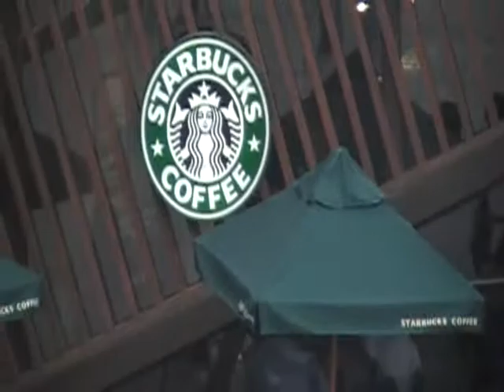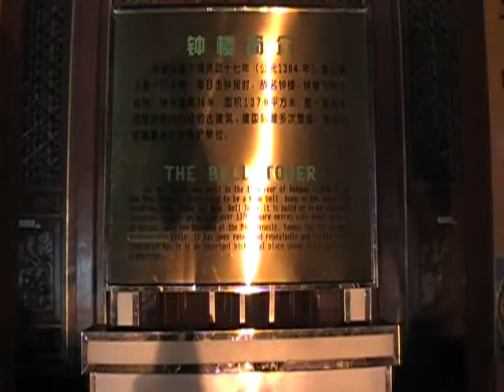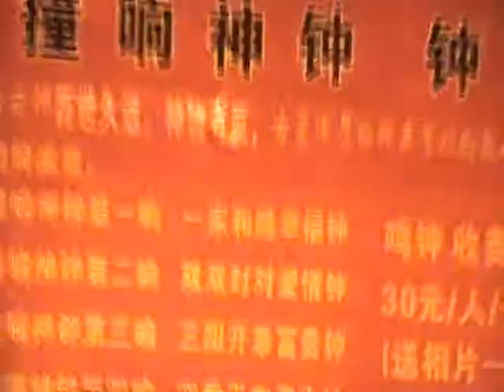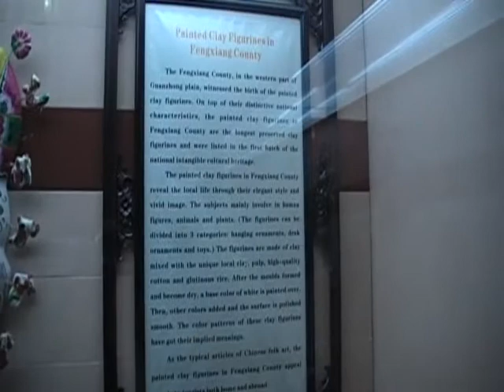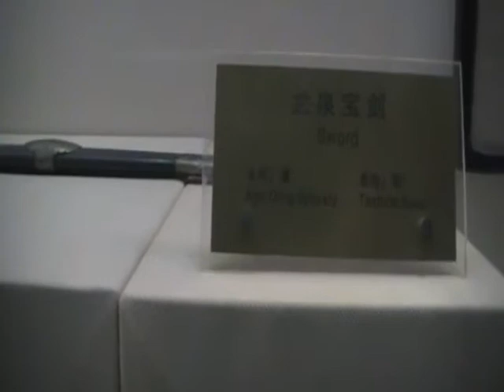Xian - Bell Tower 1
This is the video 1 of 3 of the Drum Tower's twin: The Bell Tower.  A significant part of these videos is the performance in the tower.  The drum performance was pretty bad, in my opinion, which is why there's only a short part of that performance on the Drum Tower video.  This one is much better, so I got most of it on video, which takes up a good amount of time.